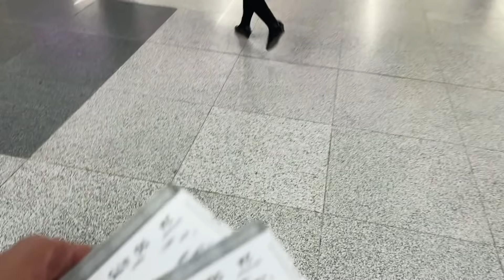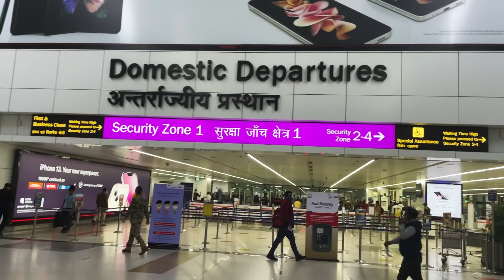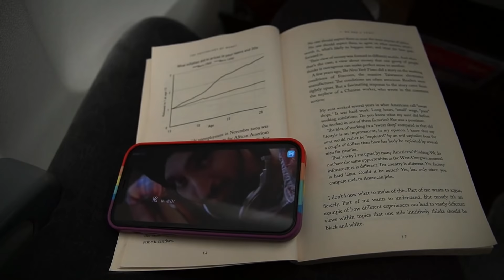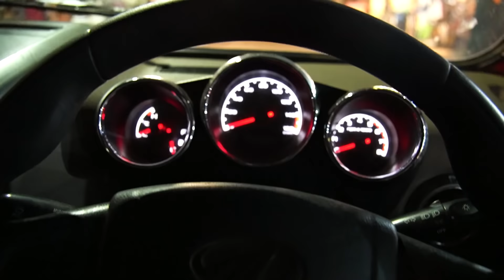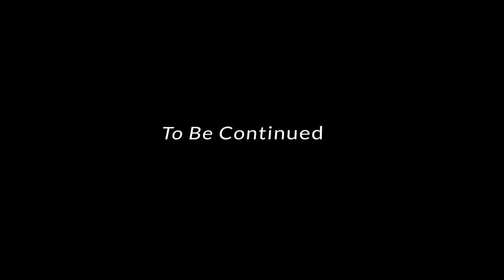[Part 1] ENGINEERS PARTYING IN GOA AFTER PLACEMENTS 🌴🏖️ | Goa Vlog 2022 #1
ENGINEERS PARTYING IN GOA AFTER PLACEMENTS 🌴🏖️ | Goa Vlog 2022 #1

Locations:
Delhi, Mumbai and Goa Airport
Bogmalo Beach South Goa
Calangute Beach
Baga Beach
Title Cafe Goa

Someone who helps me manage this channel and the content: Vidur Rajpal
DM him for any queries!